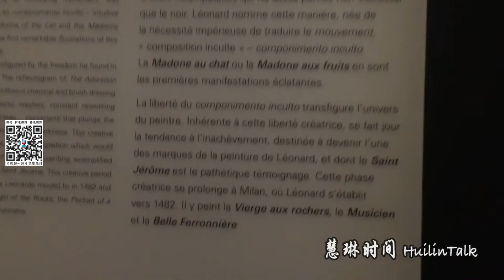【慧琳时间】第179集 卢浮宫·达芬奇特展1 Musée du Louvre·LEONARDO DA VINCI